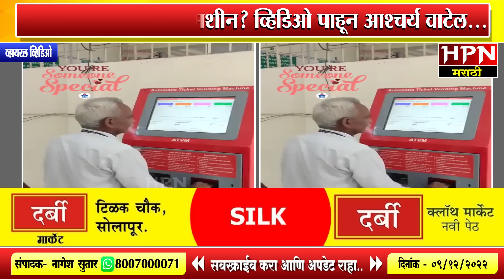अरे हा माणूस आहे की मशीन? व्हिडिओ पाहून आश्चर्य वाटेल... । Viral Video । Hpn Marathi News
HPN Marathi News मध्ये प्रसारित झालेल्या बातमीतील मते संबंधित पत्रकाराची असून HPN Marathi चे संपादक / अथवा मालक यांचा त्या मतांशी काहीही संबंध नाही . HPN Marathi मधील जाहिराती या जाहिरातदाराने दिलेल्या माहितीवर आधारित असतात . बातमी  व जाहिरातीतील मजकुराची वैधता HPN Marathi News तपासून पाहू शकत नाही . बातमी व जाहिरातीतून उद्भवणाऱ्या कोणत्याही विषयाला जबाबदार HPN Marathi News नसून संबंधित पत्रकार किंवा जाहिरातदारच आहे . HPN Marathi News च्या बातम्यांसंबंधी सर्व खटले , वादविवाद प्रकरणे सोलापूर जिल्ह्यातील पंढरपूर न्यायालयांतर्गतच चालवले जातील . इतर कोठेही चालवले जाणार नाहीत.